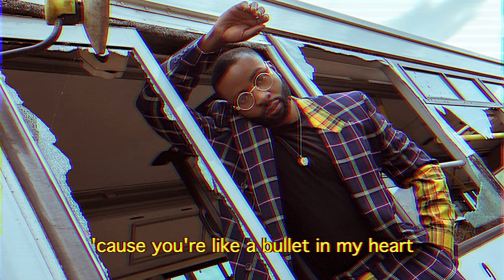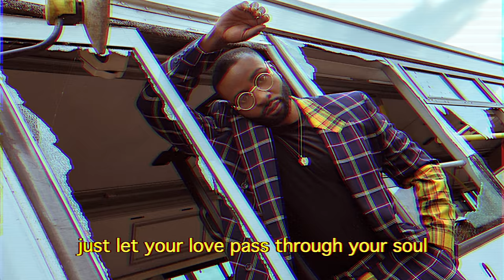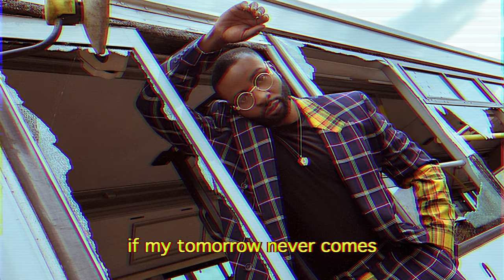J-Sol - Bullet In My Heart (Lyrics)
J-Sol delivers the studio version of his heart wrenching ballad "Bullet In My Heart", a dedication to his late mother.

The 25 year old Londoner wrote the song on his bedroom floor after his mother's funeral in 2015, recalling that it was the fastest song that he ever wrote and was just a letter from him to his mother, never intended for the world to hear.

However after performing the song on X Factor to great acclaim last year and hearing of how many people the song had touched (including judge Louis Tomlinson of One Direction, who commented "This song is everything I’ve wanted to say.  You’re a legend"), Sol teamed up with producer AC Burrell (Mary J. Blige, Jennifer Hudson, 2 Chainz) to finally record a studio version at Grammy Award winner Diane Warren’s studio.

Upon hearing it, Tyrese commented "this is a powerful record", which might just be the biggest understatement of 2019!